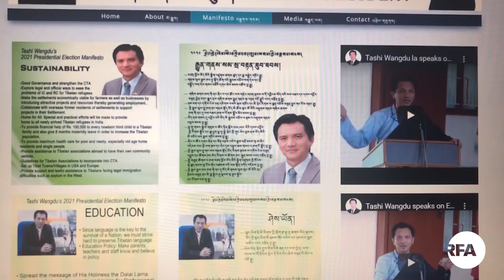བཀྲ་ཤིས་དབང་འདུས། ༢༠༢༡ ལོའི་སྲིད་སྐྱོང་འོས་མི། Tashi Wangdu – Sikyong Candidate 2021